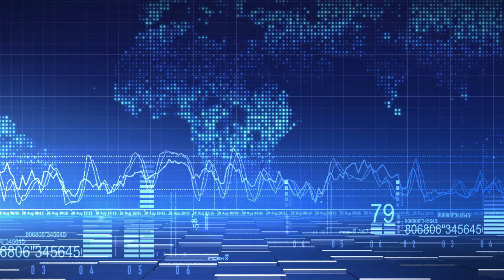Unknown Plane Freely Violated the Border of six NATO Countries.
NATO air defense turned out to be "leaky".

Despite NATO's announcement that the Alliance's air defense systems were put on high alert, it became known that a small light aircraft demonstrated the complete uselessness of even modern NATO air defense systems, including Patriot, Thaad, etc.

According to European media, about a day ago, an unknown aircraft was able to freely violate the airspace of six European countries. The plane was found only in the airspace of Bulgaria, but it was not possible to detain the board and its crew - two pilots left the plane, simply jumping out with a parachute.

It is known that on a number of routes the aircraft changed its flight altitude, thereby maneuvering between NATO air defense coverage sectors, however, as it turned out, the aircraft was not seen for several hundred kilometers of its flight.

According to a number of data, activists could fly the aircraft, while the purpose of such an action could be a public demonstration of NATO's defenselessness against the backdrop of the supply of a huge amount of weapons to Ukraine.

It is noteworthy that the aircraft was discovered by the Soviet S-300 air defense systems, which are in service with Bulgaria, which demonstrates the clear superiority of Soviet weapons, which had never been used in a combat situation before February 2022, over modern weapons of NATO countries.